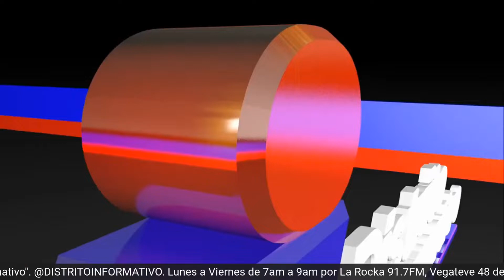Yezmin Cabrera - Pozos sépticos contaminan agua en RD